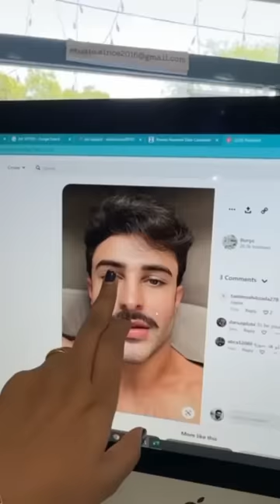Eyebrow tattoo kaisa laga